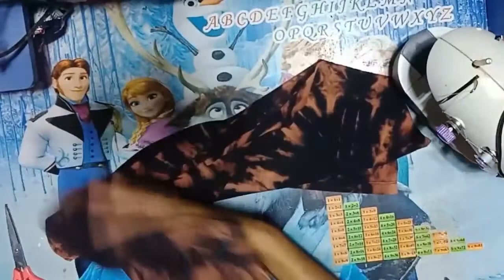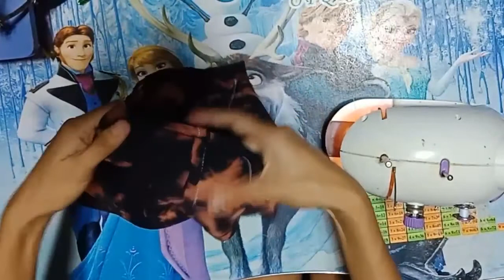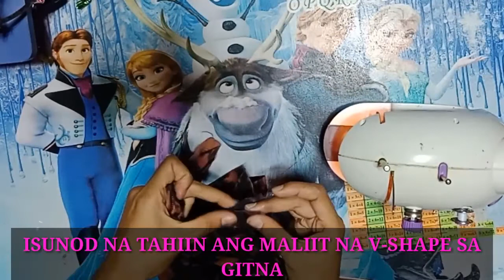GAWIN ITO SA BLACK T-SHIRT MO ANG GANDA | D.I.Y. SEXY REVERSE TIE DYE/T-SHIRT TO TERNO | JOMINEL TV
TIEDYE D.I.Y.

Hi guys! For today's video, nag reverse tie dye po ako. May nakita po kasi akong black shirt na di na nagagamit si nag try akong gawin itong sexy terno.

Sa video ko po ay di ako gumamit ng gloves pero I suggest po na if gagawin niyo ito, gumamit po kayo ng gloves kasi mahapdi po sa kamay yung bleach. Wag niyo po akong gagayahin hehe.

So far, maganda naman po ang kinalabasan ng tie dye na ginawa ko. Kaya ano oang hinihintay niyo! Try niyo na din.

Sana po ay may natutunan kayo. Maraming salamat. Mabuhay! God bless ❤